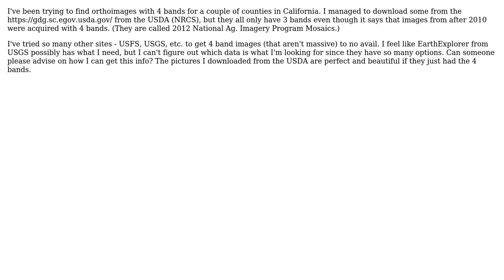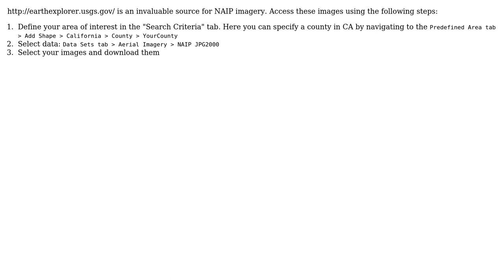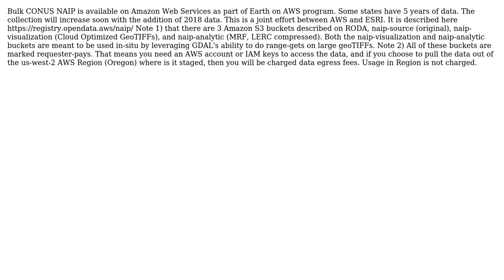GIS: Where to download 4-band NAIP imagery for California? (4 Solutions!!)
GIS: Where to download 4-band NAIP imagery for California?

With thanks & praise to God, and with thanks to the many people who have made this project possible! | Content (except music & images) licensed under CC BY-SA | Music | Images & others | With thanks to user user36952 user Mark Korver user Jeffrey Evans user Andrew Hill user Aaron and the Stack Exchange Network Trademarks are property of their respective owners. You are responsible for your own actions.